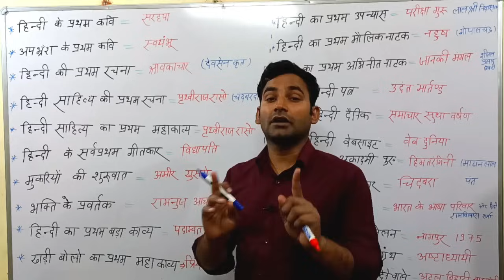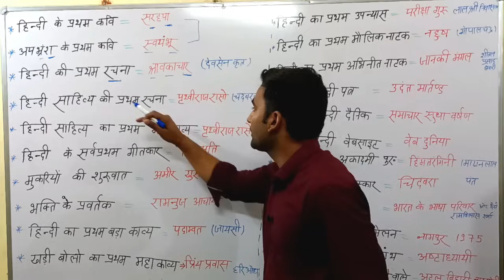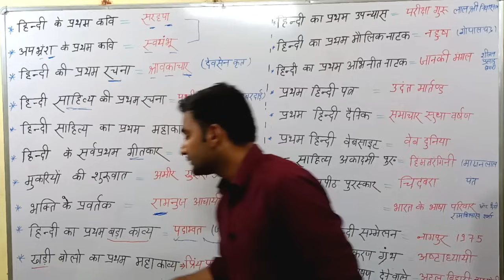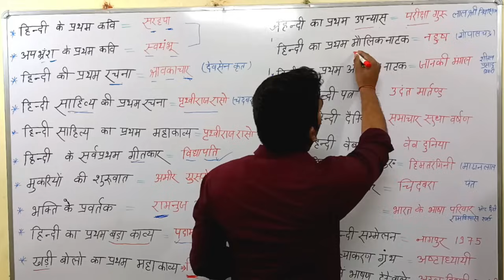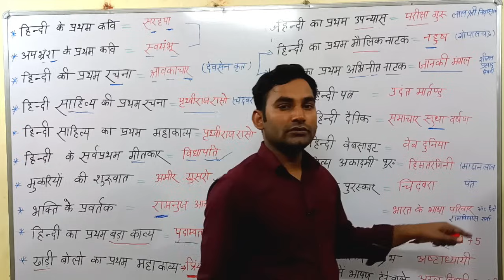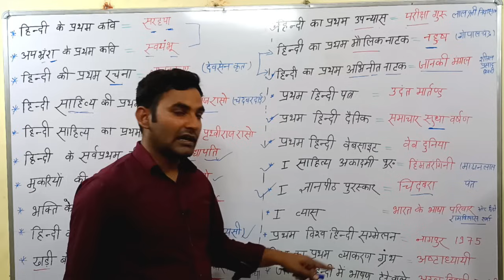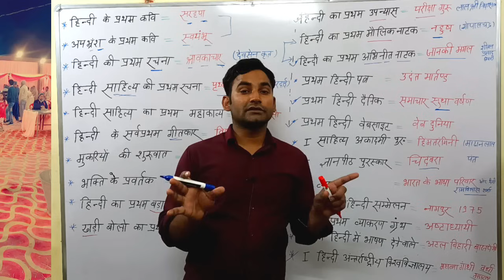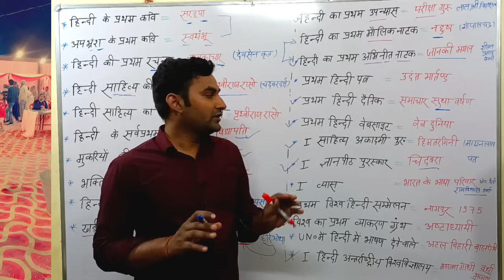हिंदी में प्रथम || हिंदी साहित्य trick || Hindi sahitya trick, Hindi me Pratham